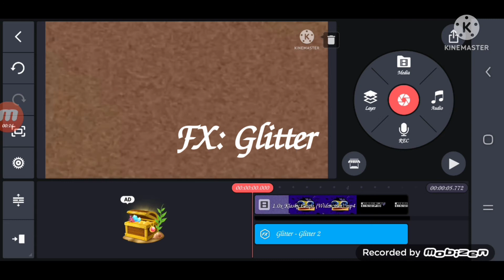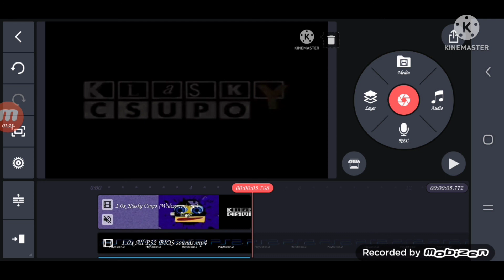How To Make Kinemasterormulator V2 on Kinemaster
Created on Kinemaster

How To Make Kinemasterormulator V2

Hue: 130

FX: Glitter

Glitter Number: 2

Shape Number: 4

Color Number: 3

Amount: 150

Audio: PS2 BIOS Sounds